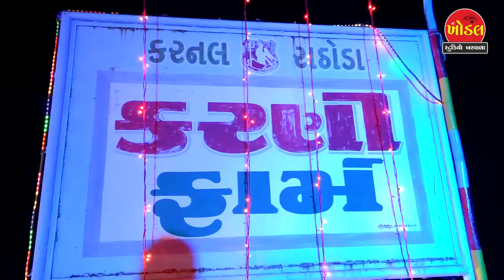દોઢનો ભરોસો ii દાનભાબાપુ ભોળાદ ii પ્રવીણભાઈ રાવળ ii Khodal Studio Barwala ii દશામાનો માંડવો બરવાળા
ભોલાદના સુરવીર ભુવાજી શ્રી દાનભા બાપુ એ પ્રવીણભાઈ રાવળ ને શુ કીધું ii Pravinbhai Raval ii khodal studio barwala

રાઠોડ પરિવાર આયોજિત
શ્રી લીંબડા વાળા દશામાંનો નવરંગો માંડવો

કલાકાર : પ્રવીણભાઈ રાવળ
            ગોવિંદ ગઢવી

વિડીયો બાય : ખોડલ સ્ટુડિયો બરવાળા
હરેશ મકવાણા
mo.97147 48215

કેમેરા ઓપરેટર : અમિત સોલંકી : આવડ સ્ટુડિયો બરવાળા
  યોગેશ કણઝારીયા : મહાકાળી સ્ટુડિયો બરવાળા
  સંજયભાઈ ધોલેરિયા : મહાકાળી વિડીયો બરવાળા
  અતુલ સોલંકી : અતુલ વિડીયો એડિટિંગ
હરેશ મકવાણા : ખોડલ સ્ટુડિયો બરવાળા
 યશ રાજ સ્ટુડિયો : અજય ધરજીયા
મુનાભાઈ ધરજીયા
લાઈવ સેટઅપ : માં નંદન સ્ટુડિયો વહીયા
પ્રકાશભાઈ

સ્પેશલ થેન્ક્સ : ભરત મહિદડીયા. શ્રીજી સ્ટુડિયો બરવાળા